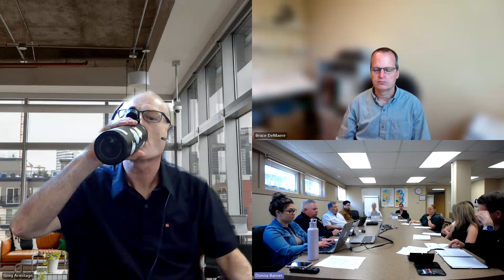Emergency Planning Committee - June 19, 2024